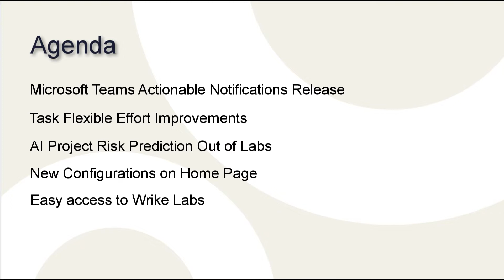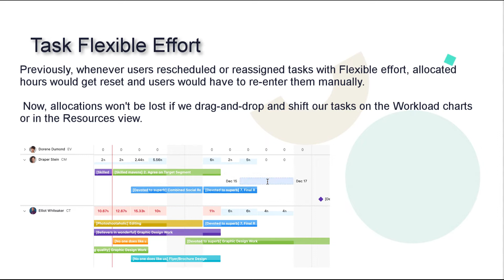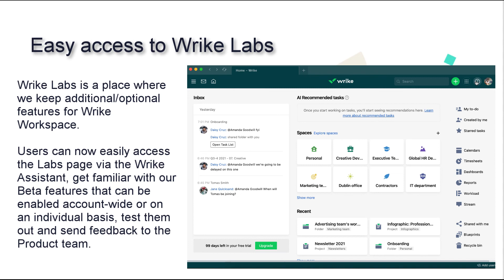What's New In Wrike: November 2021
In this video, we'll be looking at updates to Microsoft Teams Actionable Notifications, Task Flexible Effort, My Home Page, and more!

Never miss a feature update, by following our Weekly Release Notes forum on Wrike's Community